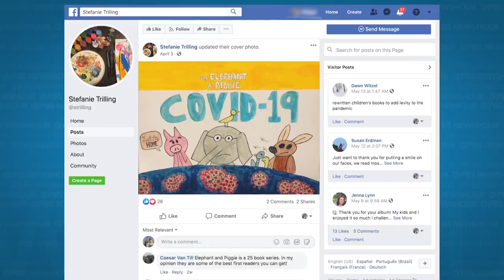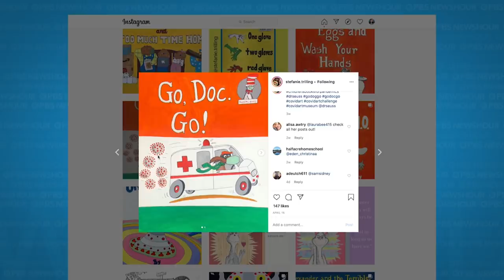A mother's COVID-19 children's book parodies go viral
New York City mother of two Stefanie Trilling is aiming to bring a little joy to the world during the pandemic by parodying classic children's book covers. A lawyer by training with no artistic background, her paintings have gone viral on social media. NewsHour Weekend's Megan Thompson spoke to Trilling to learn more.